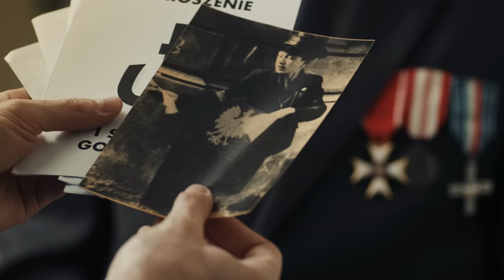GODZINA "W" || 1 sierpnia Pamiętamy || WOLNOŚĆ ŁĄCZY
1 sierpnia Pamiętamy. WOLNOŚĆ ŁĄCZY
Z okazji 73. rocznicy Powstania Warszawskiego mieliśmy zaszczyt zrealizować na zlecenie Muzeum Powstania Warszawskiego dwa spoty: "Kamienica" i "Szpital".
Każdy ze spotów mógł mieć tylko jedną minutę. Takie są wymogi kina i telewizji. Ale postanowiliśmy zmontować także wersję dłuższą, przeznaczoną jedynie do internetu.
Ten spot, nazwany przez nas GODZINA "W" podkreśla, że opowieści o Pielęgniarce i Listonoszu dzieją się w tym samym momencie. Towarzyszą im podobne emocje, bohaterowie widzą podobne symbole, mają przed sobą podobne wyzwania i podejmują podobne decyzje. To spot nie tylko o jednostkach, ale także o całym pokoleniu. Ten spot dedykujemy młodemu pokoleniu, aby pielęgnowało pamięć o Powstaniu Warszawskim i aby zawsze szukało sposobu, by łączyć a nie dzielić Polaków. Wolność łączy.

Magda Wieczorkowska-Klecel /reżyser
Jan Klecel / producent kreatywny

WYSTĄPILI

SANITARIUSZKA
Anna Milewska

PIELĘGNIARKA
Anna Karczmarczyk

CHŁOPIEC
Paweł Piotrowski

POWSTANIEC
Stanisław Brudny

LISTONOSZ
Krzysztof Kwiatkowski

DZIEWCZYNKA
Antonina Sidor

SCENARIUSZ
Magda Wieczorkowska-Klecel
Jan Klecel

REŻYSERIA
Magda Wieczorkowska-Klecel

STORYBOARD
Krzysztof Kałucki

REŻYSER II
Wojciech Wróblewski

ZDJĘCIA
Tomasz Wójcik

OPERATOR KAMERY
Walter Sarkowicz

OSTRZYCIEL
Filip Baczuń

ASYSTENT KAMERY
Piotr Maciejewski

GRIP
Piotr Pietraszek
współpraca
Jacek Tokarski
Michał Tokarski

SPRZĘT ZDJĘCIOWY
Krzysztof Godziejewski
FASTMEDIA

OŚWIETLENIE
Jan Biały (mistrz)
Bogdan Modzelewski
Filip Lipiec
Maciej Konopczyński

SPRZĘT OŚWIETLENIOWY
Dariusz Ławniczak
Spot Film Wrocław

SCENOGRAFIA
Cezary Kowalczyk
współpraca
Piotr Bukowski

CHARAKTERYZACJA
Maria Stosio
Iza Śmieszek

KOSTIUMY
Agnieszka Maszczyk

KONSULTACJA ds ODZNACZEŃ
Dział Historyczny Muzeum Powstania Warszawskiego

MONTAŻ
Jan Klecel

KIEROWNICTWO POSTPRODUKCJI
Emilia Pastuszuk

KOREKTA BARWNA
Karol Pupiec

DŹWIĘK
Robert Sobótka
Krzysztof Mieszkowski

OPRACOWANIE DŹWIĘKOWE
Wojciech Chudziński

MUZYKA
Paris Music

KONSULTACJA MUZYCZNA
Anna Młocińska

LOKACJE
Szpital Świętej Rodziny w Warszawie
Wspólnota mieszkaniowa Domostwo - ul. Czerwonego Krzyża 6 w Warszawie

KONSULTACJA ds MEDYCZNYCH
Ewa Bodzak

STATYŚCI
Agencja Sceneria

KIEROWNICTWO PLANU
Krzysztof Rostkowski

DYŻURNY PLANU
Marcin Kawęczyński

OBSŁUGA AGREGATU
EuroFilm Seba Sebastian Żakowski

PODNOŚNIKI
Klimex Stanisław Klimek

OCHRONA PLANU
Kobra Jacek Gawęcki

UBEZPIECZENIE PRODUKCJI
MakOnline

MAKING OF / FOTOSY
Michał Sierszak

KIEROWNICTWO PRODUKCJI
Ilona Braciak

PRODUCENT KREATYWNY
Jan Klecel

PRODUCENT WYKONAWCZY
Studio filmowe Akcja.tv
Jan Klecel
Magda Wieczorkowska-Klecel

PRODUKCJA
Warszawska Szkoła Filmowa

Maciej Ślesicki
Jarosław Grzymała

PODZIĘKOWANIA
administracja i mieszkańcy kamienicy przy ul. Czerwonego Krzyża 6
Maria Pawluk
Iwona Śmietańska
Grażyna Szymańska
Karina Szymczuk
Marcin Dobosz
Jan Grygo

Barbara Pawłowska i Ewa Maria Szczepanowska z Warszawskiej Szkoły Filmowej